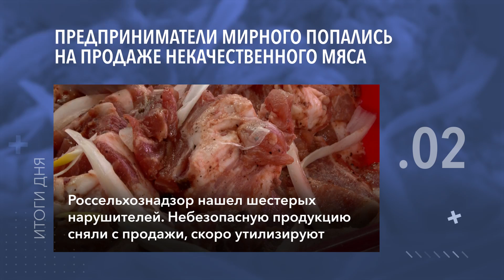Арт-терапия в храме Ленска: итоги дня в алмазном регионе - коротко